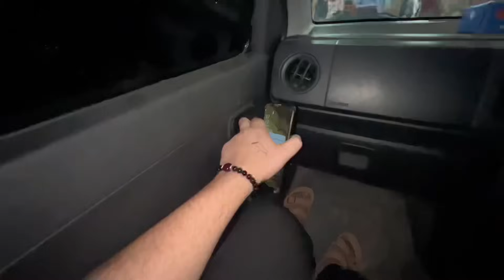Airport Staff ne humara Passport le liya 😧| Finally Najaf pohanch gay🥹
Airport staff ne humara passport le lia…

Earning platform👇🏻